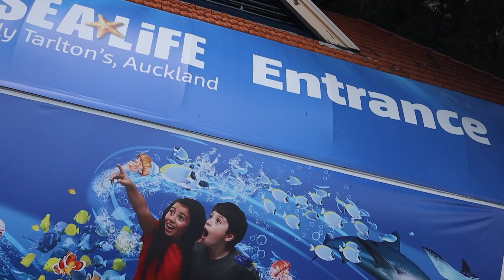SEA LIFE Kelly Tarlton's Aquarium//Aukland, NZ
Spent a day at SEA LIFE Kelly Tarlton's Aquarium
They converted and old sewer plant into and underground Sea Life Park